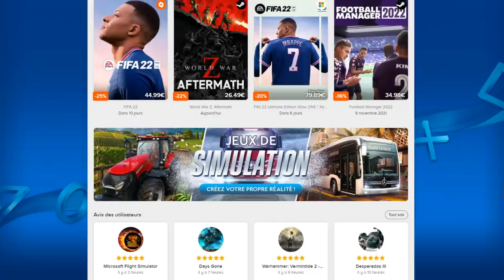DUEL INVOCATION VEGETA LF OOZARU DB LEGENDS VS LUDIVINE !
Duel INVOCATION sur le jeu DBLegends vs Ludivine pour VEGETA